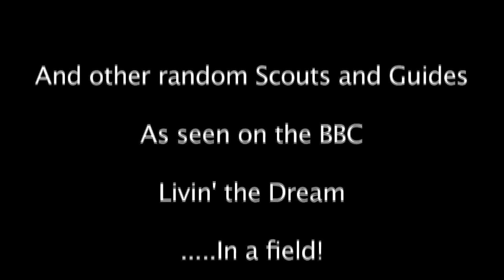Kamp Planking at Charnwood 2011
New craze stating at Charnwood 2011. Watch and Enjoy!